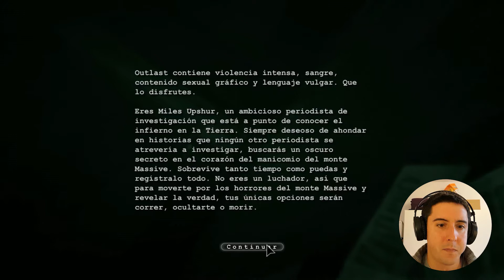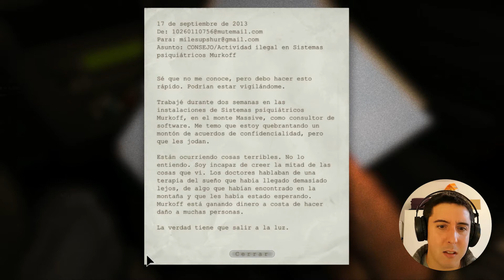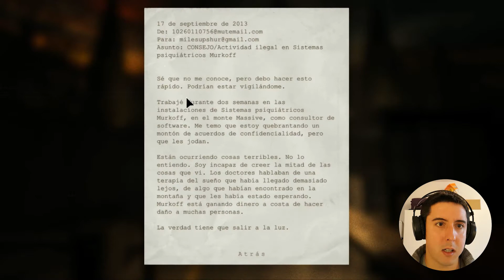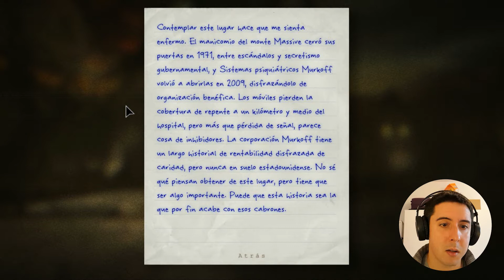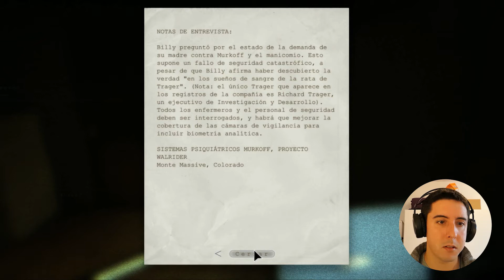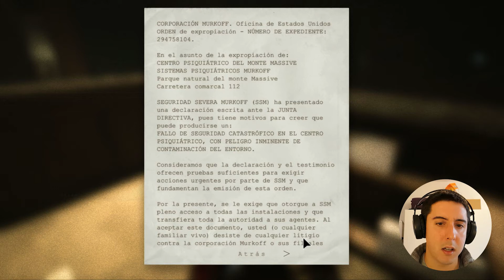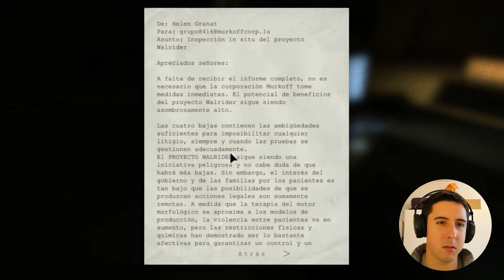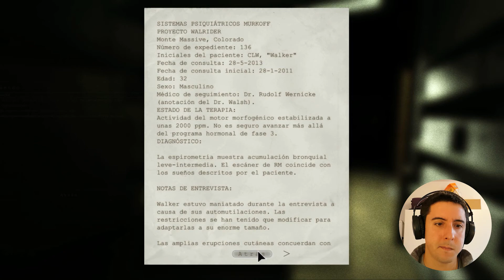😱#1 Outlast - ¿Miedo?, la horchata corre por mis venas.